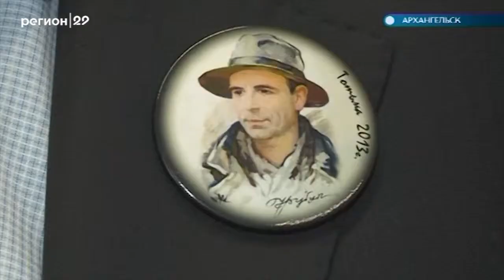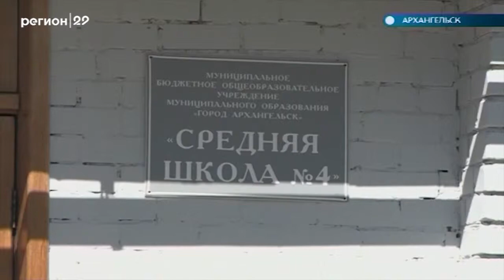21.05.19 Автограф дня: Школе № 4 Архангельска присвоено имя Николая Рубцова